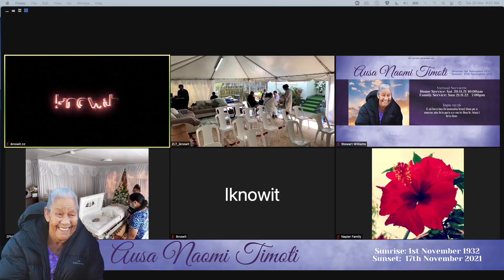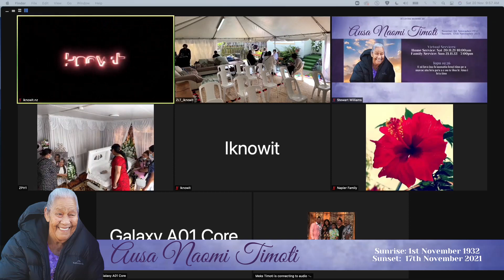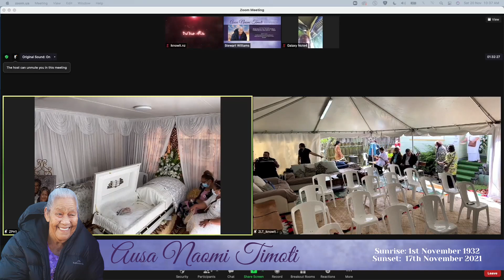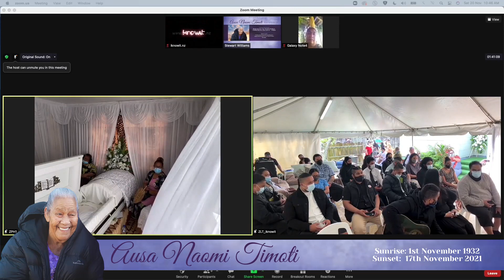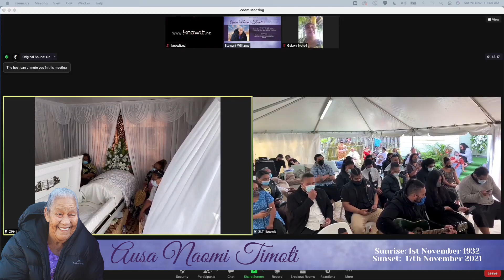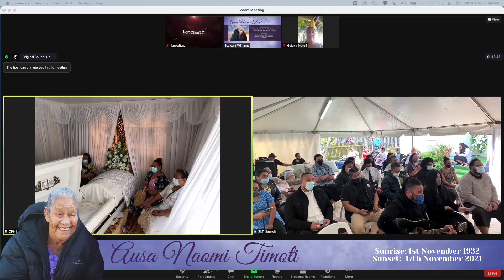Church Service Sat 10am - Ausa Naomi Timoti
0:00:00  -  Introduction
0:01:55  -  Casket enters house
0:43:27  -  Start Group#1

Celebrating the Life of Lio Panaua Niu